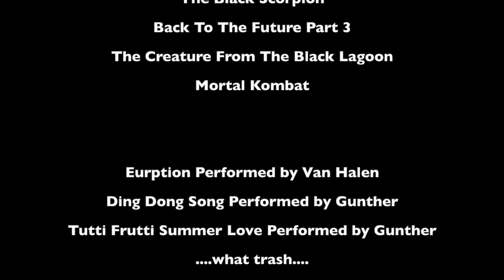Mega Movie Drive In : Review of The Black Scorpion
In this episode we review the Giant 6 legged bug classic The Black Scorpion. another big.. big... sigh bug review. But we got Mara Corday again so there's no need to be upset!